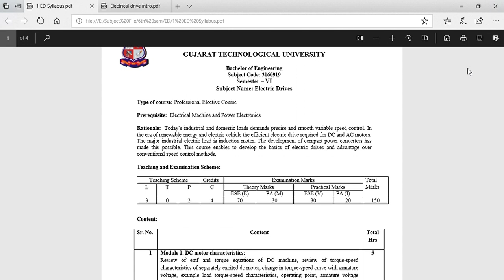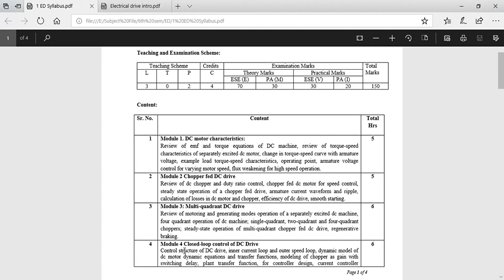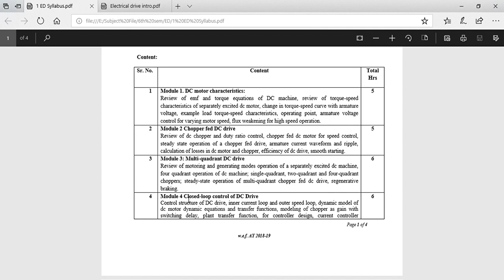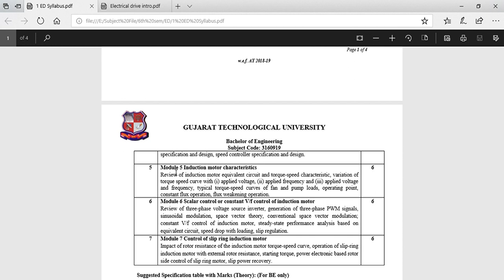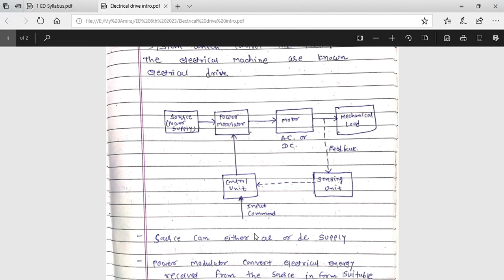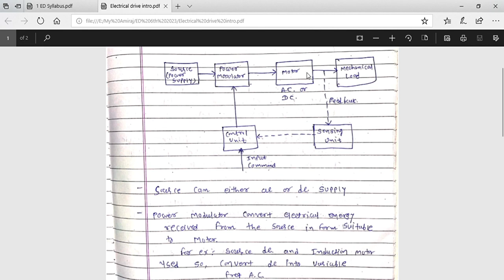Electrical drive Introduction Ch 1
Subject- ED
Subject code- 3160919
Date- 30/1/2023
Topic - Introduction about Electrical drive